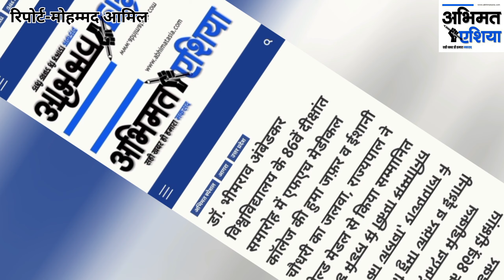देखिए एफएच मेडीकल कॉलेज की छात्रा हुमा ज़ाफर की कामयाबी का सफ़र